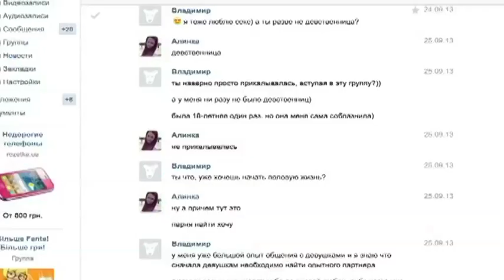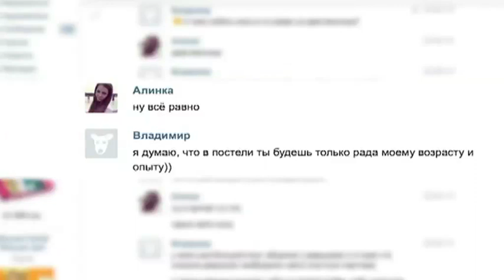Преподаватель из Донецка предлагал 14-летней девочке заняться сексом | Говорить Україна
В студии «Говорить Україна» обсудят последний громкий скандал. Преподаватель донецкого вуза Владимир Прищенко пришел на встречу  с несовершеннолетней девочкой, а попал в руки антипедофилов. Видео и интимную переписку выложили в интернет. Преподавателя  прославили на всю страну, как педофила и  уволили из университета.